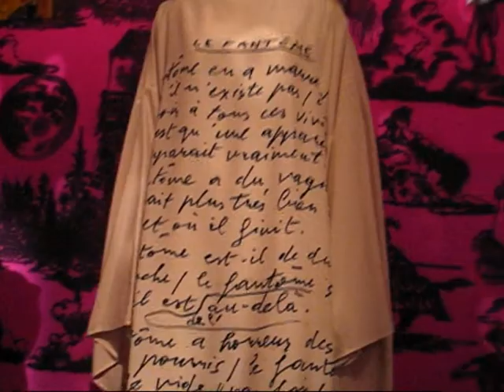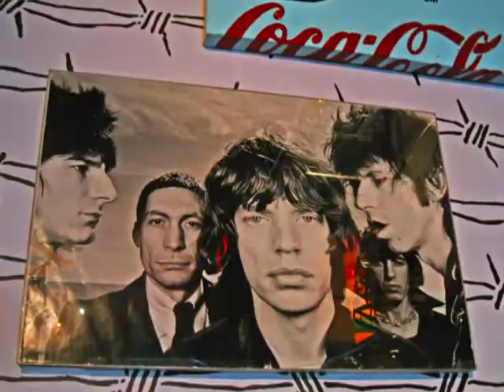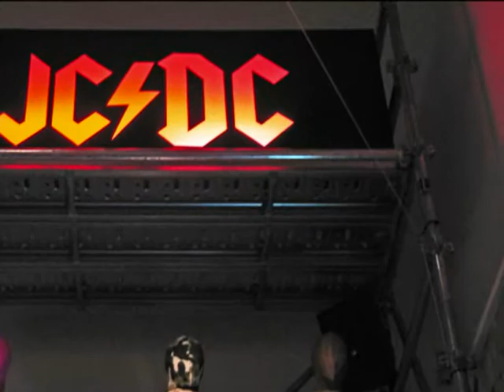CASTELBAJAC Exposition PARIS Mai 2007